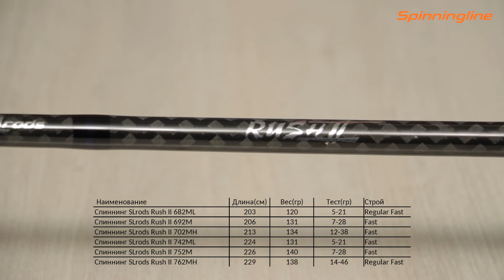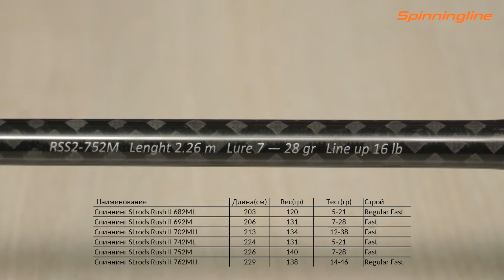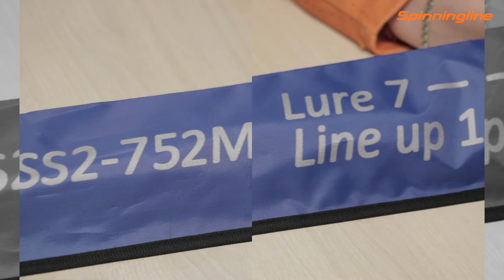Спиннинг SLrods Rush II